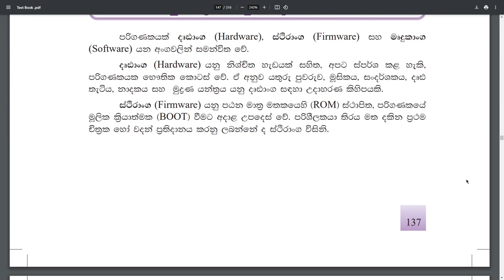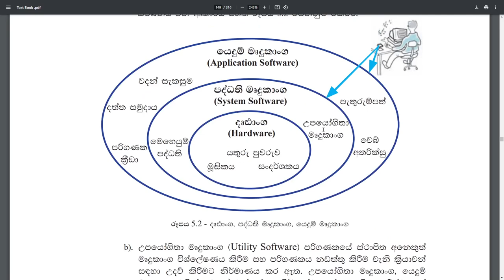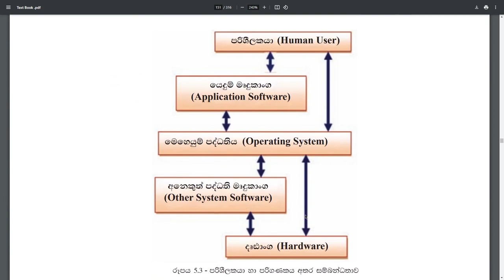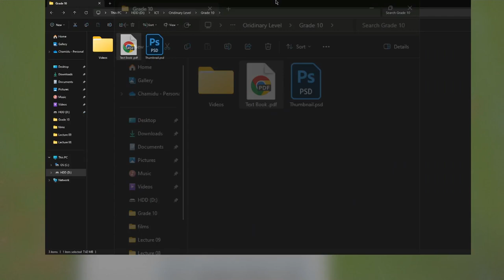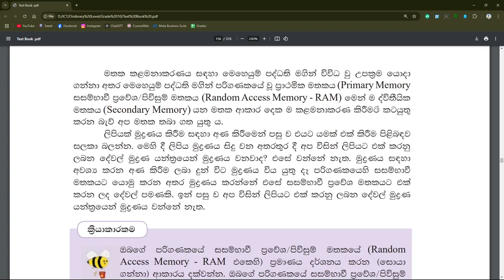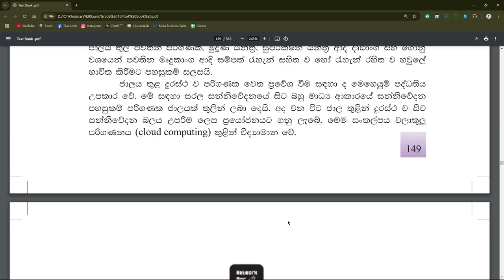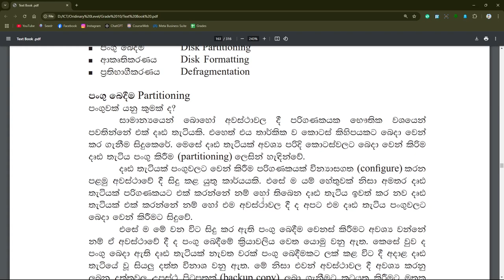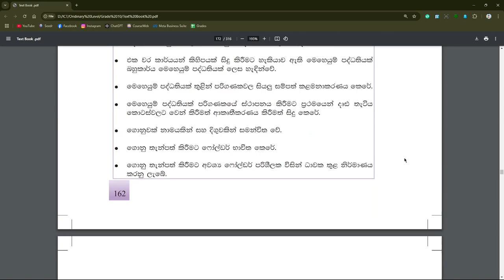මෙහෙයුම් පද්ධති | සම්පූර්ණ පාඩම | Operating Systems | දහය ශ්‍රේණිය | සාමාන්‍ය පෙළ | O/L ICT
අද වීඩියෝ එකෙන් අපි දහය ශ්‍රේණිය තොරතුරු හා සන්නිවේදන තාක්ෂණය පස්වෙනි පාඩම සම්පූර්ණයෙන් සාකච්ඡා කරනවා.

oparating systems grade 10 ict,
operating system grade 10 ict,
grade 10 ict operating system english medium,
grade 10 ict operating system sinhala medium,
operating system grade 10,
grade 10 ict operating system english medium dp education,
dp education grade 10 ict sinhala medium lesson 3,
ict grade 10 lesson,
grade 10 ict lessons in sinhala,
grade 10 1st lesson ict,
grade 10 ict lesson 01,
grade 10 ict paper discussion sinhala medium,
grade 10 ict logic gates in sinhala dp education,
dp education grade 10 ict sinhala medium,
dp education grade 10 ict sinhala medium lesson 2,
dp education grade 10 ict sinhala medium lesson 6,
dp education grade 10 ict sinhala medium lesson 7,
dp education grade 10 ict sinhala medium lesson 5,
grade 10 ict database sinhala,
dp education grade 10 ict sinhala medium lesson 4,
grade 10 ict dp education sinhala medium,
grade 10 ict excel sinhala,
e thaksalawa grade 10 ict sinhala medium,
grade 10 ict first lesson sinhala medium,
grade 10 ict first term test papers sinhala medium,
grade 10 ict lesson 1 short notes sinhala medium,
grade 10 ict papers sinhala medium,
grade 10 ict 2nd term test papers sinhala medium,
grade 10 ict 3rd term test papers sinhala medium,
grade 10 ict number system sinhala,
grade 10 ict lesson 5 sinhala medium short notes,
grade 10 ict lesson 2 sinhala medium short notes,
grade 10 ict 1st term test papers sinhala medium,
grade 10 ict 1rd term test papers sinhala medium,
ict grade 10 past papers sinhala medium,
ict grade 10 sinhala medium syllabus,
ict grade 10 sinhala medium syllabus excel,
grade 10 ict textbook sinhala medium,
grade 10 ict 2nd term sinhala medium,
grade 10 ict 2nd term test sinhala medium,
grade 10 ict unit 3 sinhala medium,
grade 10 ict unit 1 sinhala medium,
grade 10 ict unit 4 sinhala medium,
grade 10 ict unit 2 sinhala medium,
grade 10 ict unit 9 sinhala medium,
grade 10 ict unit 4 in sinhala,
grade 10 ict lesson 1 sinhala,
grade 10 ict lesson 1 tamil,
ict grade 10 os,
ict grade 10 1st term,
grade 10 ict lesson 2 sinhala,
grade 10 ict lesson 1 sinhala medium,
grade 10 ict 3rd lesson sinhala medium,
ict grade 10 lesson 3 sinhala,
grade 10 ict lesson 4 sinhala,
grade 10 ict lesson 5 sinhala,
grade 10 ict lesson 6 sinhala,
grade 10 ict lesson 8 sinhala medium,
meheyum paddathi sinhala,
meheyum paddhathi grade 10,
meheyum paddathiya,
al ict operating system sinhala,
al ict os sinhala,
ict os sinhala,
operating systems in sinhala,
bs meheyum kalamanakaranaya,
ms dos sinhala,
fdm sinhala,
operating system in sinhala,
meheum paddathi,
ol ict os,
pentium 4 sinhala,
it knowledge sinhala,
2020 al ict operating system,
මෙහෙයුම් පද්ධති grade 7,
sinhala 7 wasara 4 padama,
7 wasara rajakari lipi